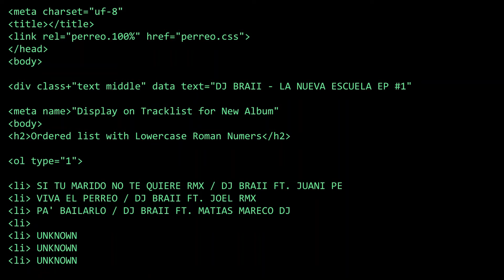4) LA TOXICA VS SEXY SOLTERA - DJ BRAII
Contratacciones : 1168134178 (Repres. Julian Farias)

La Nueva Escuela#EP 1